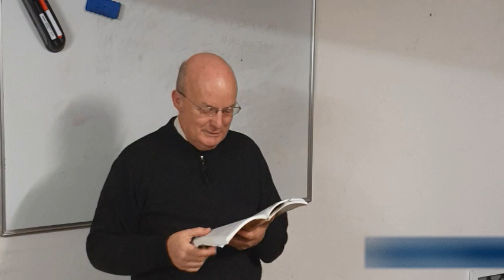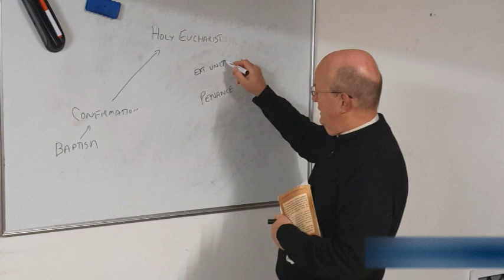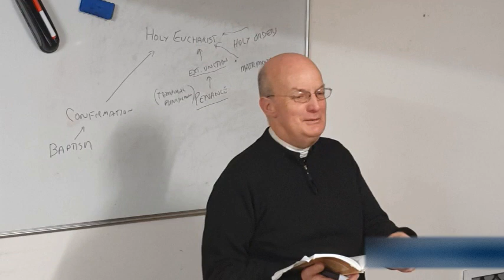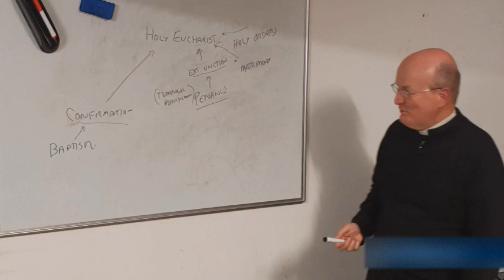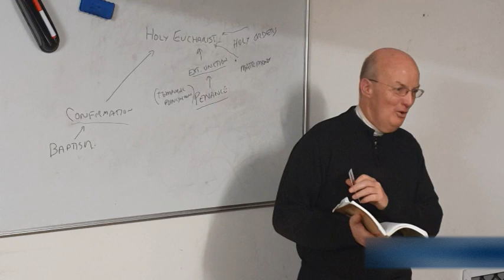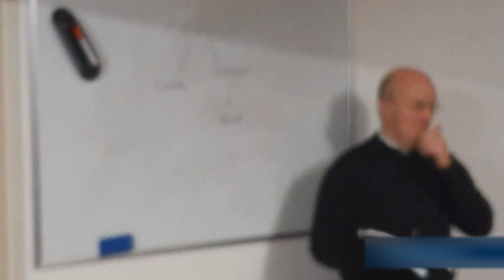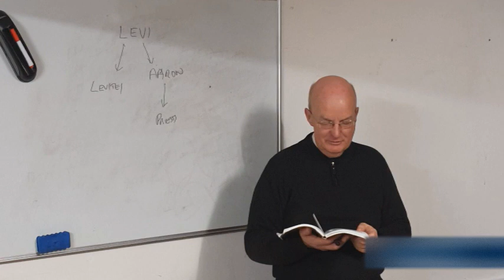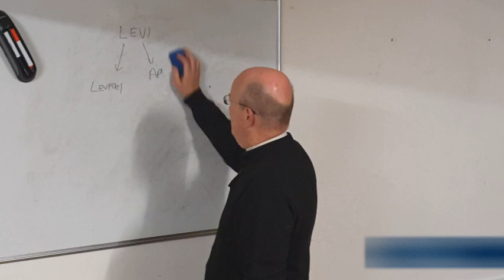(10) Confirmation Class 📖 Children's Catechism 🔔TraditionalCatholic 🔔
Class 10 (on 4th July 2023) studying the subject of the Eucharist from the📖 Traditional Catholic Baltimore Catechism for children seeking Confirmation.

👉Subscribe to this channel so you can keep coming back for more of our Made for Children, Baltimore Catechism video series by a priest who says exclusively the Latin Tridentine Mass, and is resisting the modernist changes being slowly but steadily applied to the Society of St Pius X (SSPX). Help lead others to watching this video by clicking the 👍 button and/or sharing the link to this video with your friends.